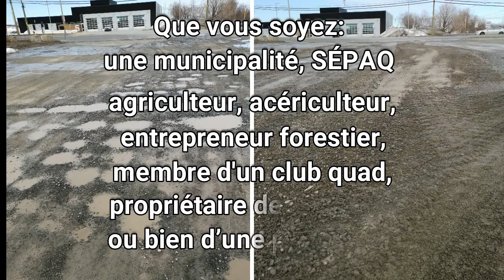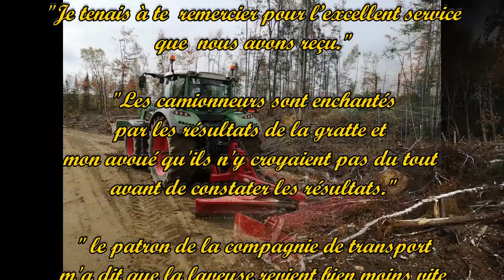témoignage gratte Wil-Be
Voici quelques-uns des témoignages reçus durant notre année 2019.
Un énorme merci pour votre confiance.
En espérant pouvoir vous comptez parmi notre belle communauté de «gratteux»